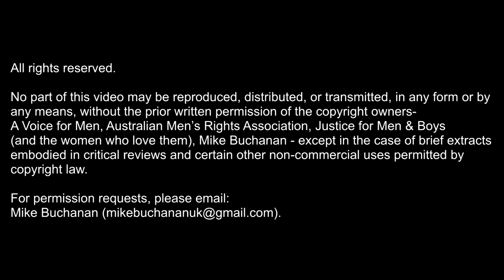ICMI20: Steve Moxon - "Partner Violence is Usual Female Behaviour but Aberrational for Males"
Steve is an English independent (non-affiliated) cross-disciplinary researcher/writer of science review papers (and the book, Sex Differences Explained) outlining original theory on the biological roots of human sociality / behaviour / psychology, focusing on sex-difference / dichotomy.

Regularly journal-published for the past decade, he’s tackled many topics: the basis of the sexual divide, pair-bonding, partner violence, the dominance hierarchy, competitiveness, the stress response mechanism, the origin of the sexual divide, why culture is biology, and why ‘the oppressed’ are males who are ‘different’. Throughout is a necessary bottom-up approach, excluding all ideology as anti-science: feminism, and ‘identity politics’ (‘PC’) generally.

This video is one of 120 videos published for the sixth International Conference on Men's Issues (2020), a conference originally planned for Sydney, Australia, but later turned into a virtual conference due to Covid-19.

- Detroit (2014)
- London (2016)
- Gold Coast, Australia (2017)
- London (2018)
- Chicago (2019)

Playlists of all 100+ presentations at the conferences (and this one) are here, as well as playlists of the presentations at the Messages 4 Men conferences in London (2017-19) and the (UK) National Conference on Men's Issues, “Domestic Abuse is a Men’s Issue, Too” (2020):